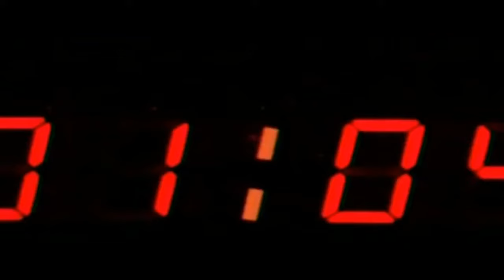Deep Dance presents Scooter Megamix 2004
Tracklist:
01  Intro
02  Back In The UK
03  Friends
04  Rebel Yell
05  Let Me Be Your Valentine
06  Endless Summer
07  Move Your Ass
08  Hyper Hyper
09  I Was Made For Loving You
10  Fuck The Millenium
11  Faster Harder Scooter
12  The Logical Song
13  I'm Your Pusher
14  Posse
15  The Revolution
16  Nessaja
17  Call Me Mañana
18  Fire
19  Aiii Shot The DJ
20  No Fate
21  The Age Of Love
22  How Much Is The Fish
23  I'm Raving
24  We Are The Greatest
25  Maria (I Like It Loud)
26  Weekend
27  Pulstar
28  The Night
29  Roll Baby Roll